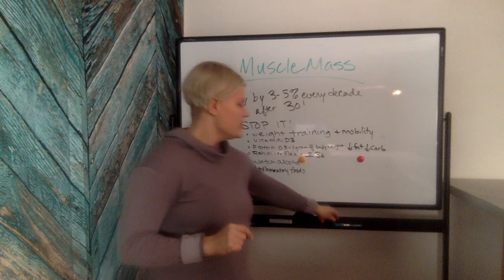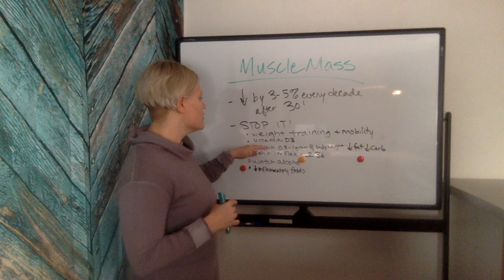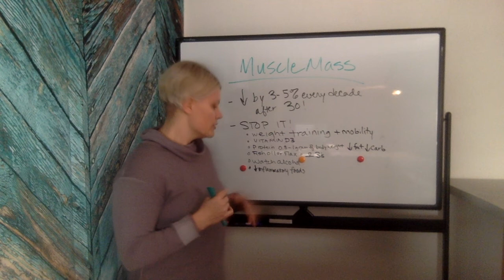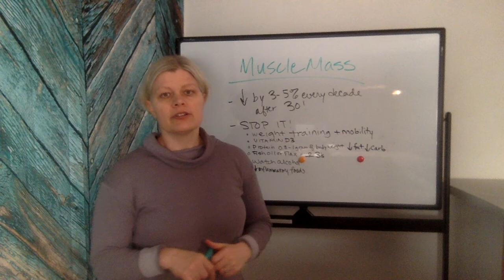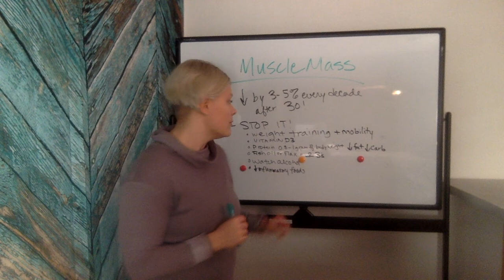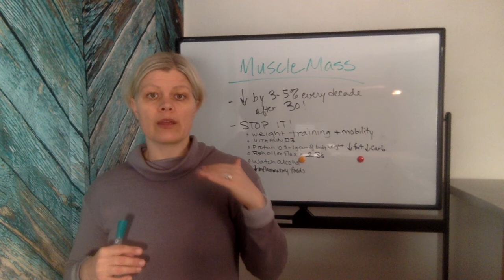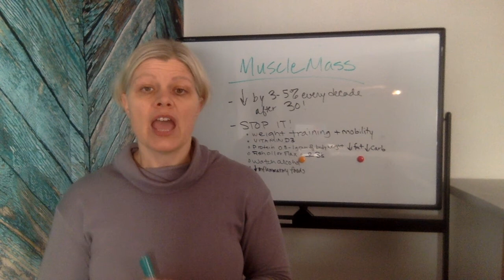What Happens to Your Muscles as You Enter Menopause & Beyond?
Courses Muscle mass is lost slowly with age but it doesn't have to be that way. Learn more about slowing down the aging process on my podcast, The Health Fix.  for more info!